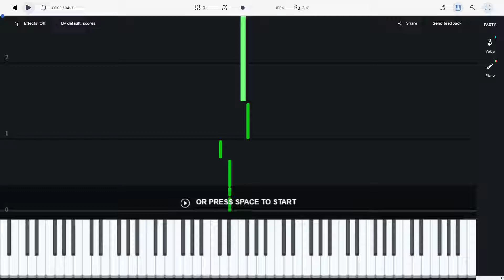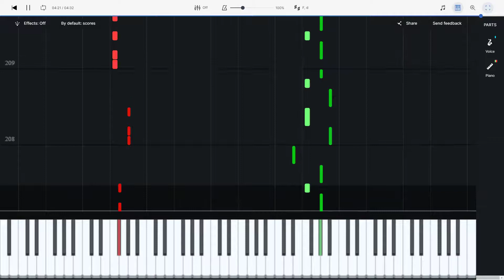Day of Fate Instrumental (Dragon Ball Z) | Piano Accompaniment Tutorial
This is just the accompaniment part, not the melody!
You can find the sheet music with the vocal line

This is an older one that I made a little after the DBZA series finale. Since then, TFS has uploaded a very high quality karaoke track, but I hope this will be helpful to anyone who'd like to learn how to play a piano accompaniment part for the song. I used two different Day of Fate covers while making this, and while it seems one has been taken down from YouTube, this one is still up

As always, I hope you all enjoy!